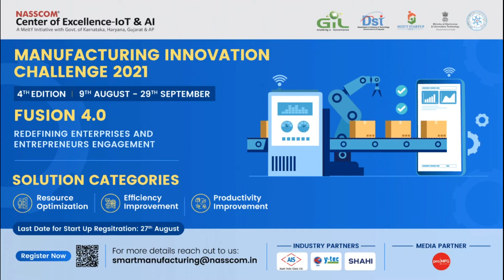Arindam Ghatak, CEO, BnG Spray Solutions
Sharing their experience on MIC -3 edition